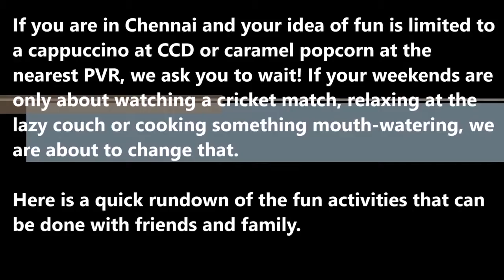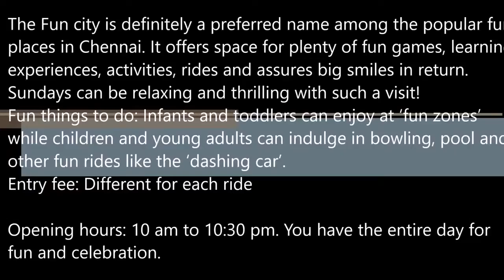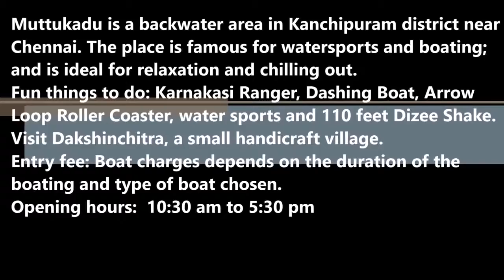Entertainment videos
Top 9 Entertainment Places

Here is a quick rundown of the fun activities that can be done with friends and family.

Hope, we have given you a lot to do this weekend! Pick your choice from the list and have a gala time with family and friends. Do not miss to click and share photographs.

1. Marina Beach
Predominantly a sandy beach, Marina is India’s longest and world’s second longest beach. It is the favorite hangout place of locals as well as tourists. Mesmerising sunset, horse rides, hot air balloons and some snacks, Marina Beach is a popular name among fun places in Chennai

Fun things to do: Exploring aquarium, ice house, kite flying, pony riding, and authentic seafood

Category
Entertainment
Licence